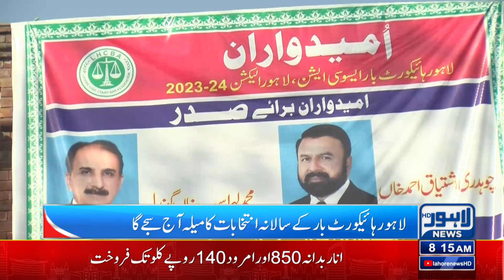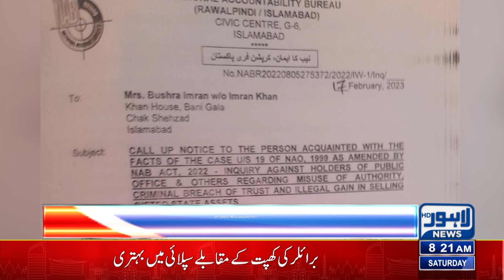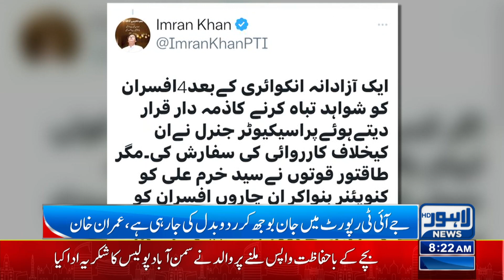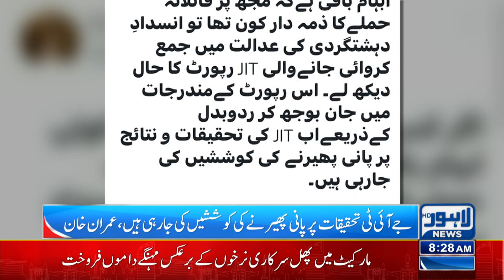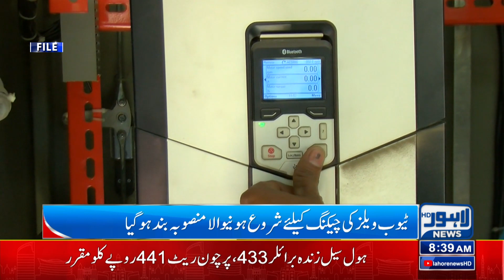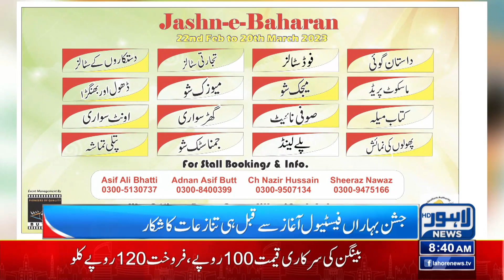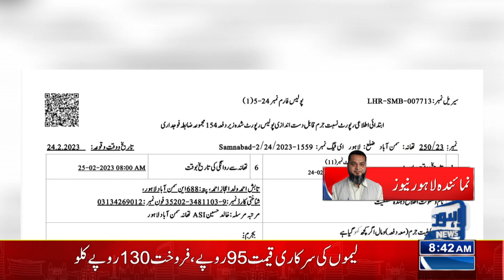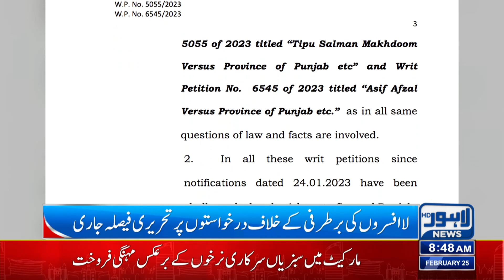Bad News For Public | 08:00 AM News Bulletin | 25 February 2023 | Lahore News HD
Court sentences PTI activist for sedition, burning national flag

LHC orders federal govt to furnish Toshakhana record older than 2002

Govt plans to receive Rs14.24 per unit FCA from electricity consumers

'Court arrest drive': Police to keep PTI leaders in separate jails in Punjab

Jail Bharo Tehreek: LHC to hear petitions seeking PTI leaders' release

Sanaullah hopeful about forming govt in Punjab

Imran reiterates efforts to debar him from politics are under way

Aurangzeb commends role of Rescue 1122 in relief operation in quake-stricken Turkiye

Fawad sees PML-N senior leadership distancing from Maryam

PM Shehbaz will chair National Apex Committee meeting today